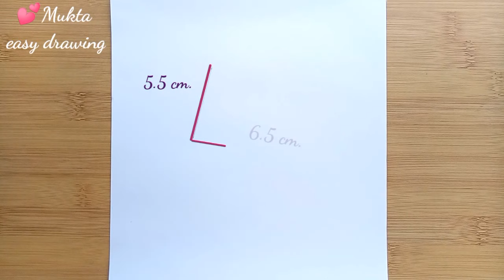Holding Hands pencil sketch || How to draw Holding Hands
. Music ♪♫ .